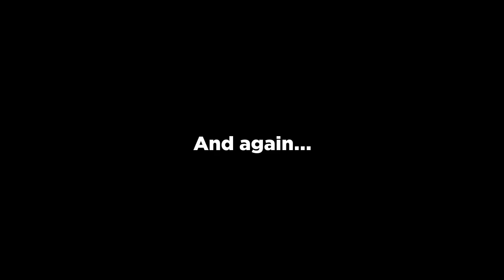PUG BELLY SLIDE